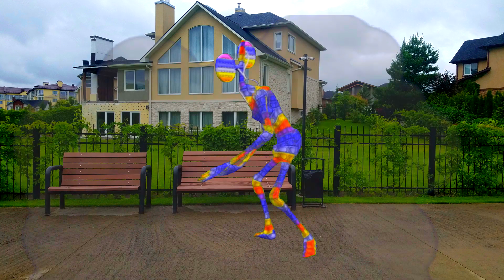Team Siren head Enderman Spider man Huggy Wuggy Hulk CArtoon CAt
siren head
hulk
spider man
huggy wuggy
cartoon cat
scp
pipe head
scp096
iron man
bendy